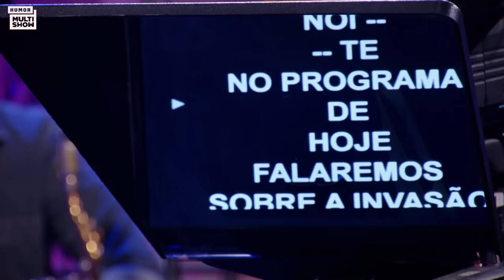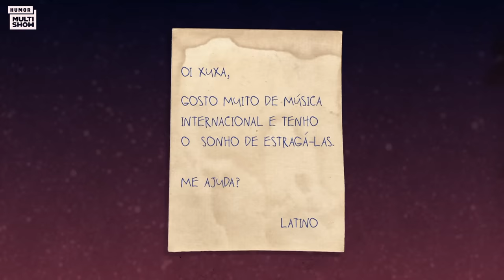MARATONE da PRIMEIRA até a SEXTA TEMPORADA! | Aquecimento Lady Night | Humor Multishow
Ai, Tatá, a gente tava morrendo de saudade das suas canetadas 🤣 A sétima temporada do LadyNight vem aí e te convido pra assistir aos melhores momentos das seis temporadas anteriores! 💫